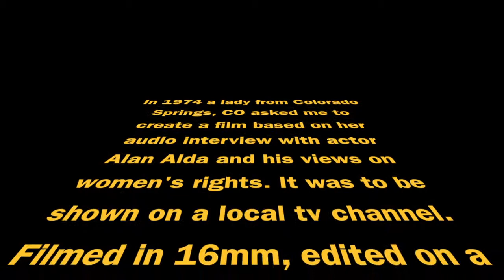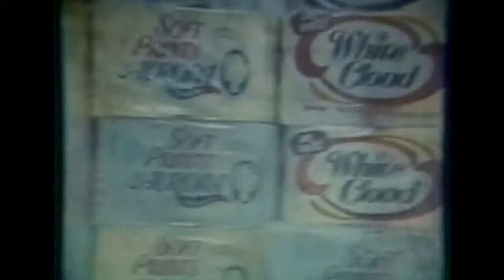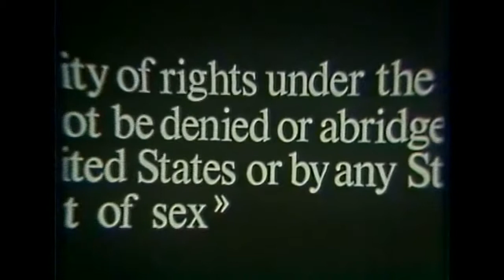female humanism-alan alda interview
1974, I was commissioned to create a 16mm film illustrating the words of actor Alan Alda, and his views on women's rights. I used every artistic device I could think of to achieve the result.